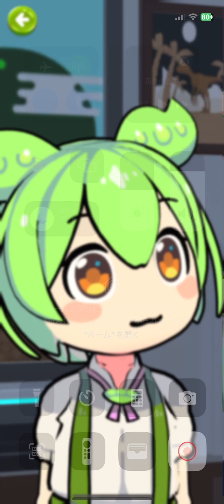修造の妖精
ずんだもんに話かけたら、中身が修造だった件
ポジティブポジティブ！

Because it will be an encouragement for production

Channel registration high rating good 👍 button notification 🔔 button thank you.

制作の励みになりますので
使用音源
ずんだもん立ち絵素材(坂本アヒル)様

関連動画:
旅vlog:Ｖ系アフタヌーンティー部 in Three Point Cafe  -ROPPONG-